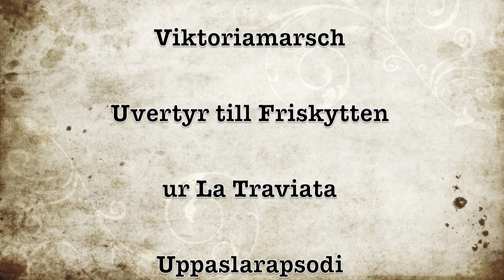Konsert 23 september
Arméns Musikkår konserterar söndagen 23 september 2012! Varmt välkomna!